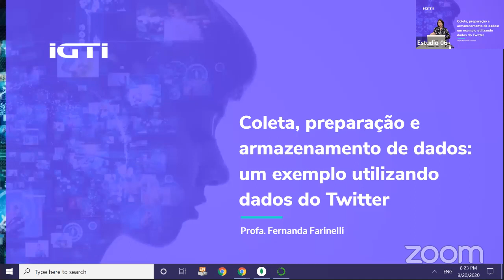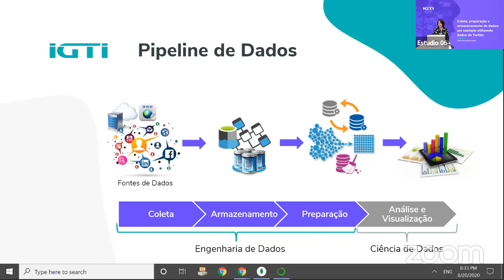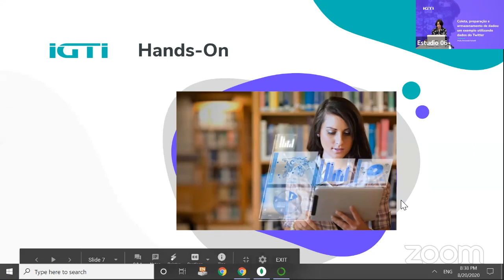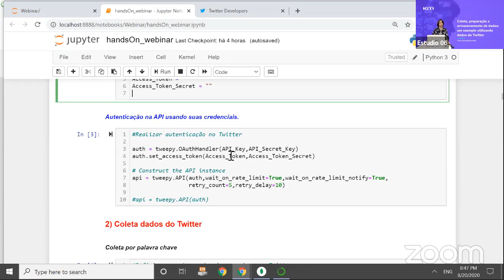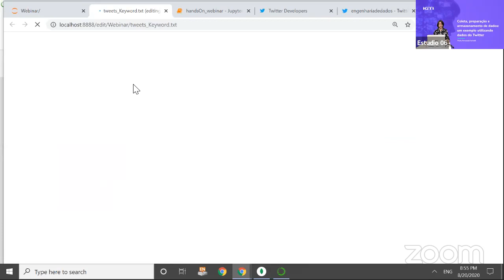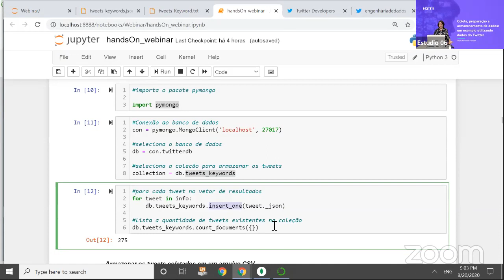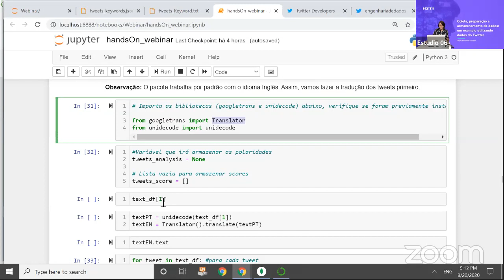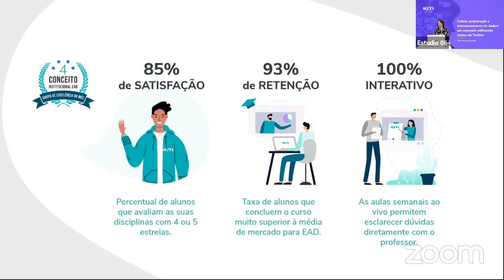Coleta, preparação e armazenamento de dados: um exemplo utilizando dados do Twitter